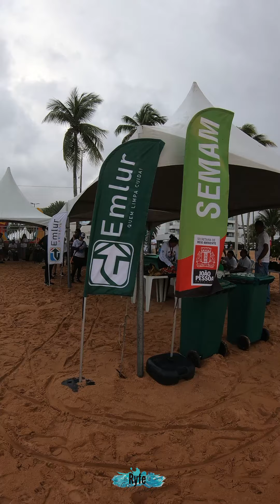BATUCADA COM LATA#reciclagem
UMA BANDA CRIADA PELA EMPRESA MUNICIPAL DE LIMPEZA URBANA (EMLUR) DE JOAÕ PESSOA COM TODOS OS INSTRUMENTOS RECICLADOS. UMA ÓTIMA INICIATIVA PARA O INCENTIVO MUSICAL DA COMUNIDADE.